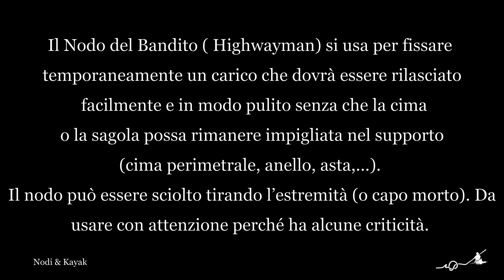Nodo del Bandito - Highwayman’s Hitch – Noeude de Brigand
Il Nodo del Bandito ( Highwayman) si usa per fissare temporaneamente un carico che dovrà essere rilasciato facilmente e in modo pulito senza che la cima o la sagola possa rimanere impigliata nel supporto (cima perimetrale, anello, asta,...). Il nodo può essere sciolto tirando l’estremità (o capo morto), anche sotto tensione.